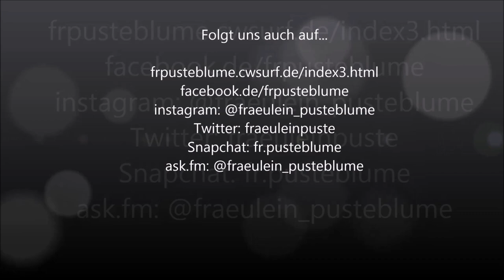E Dressur 30.04.16 Harsewinkel mit Kossini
Hallo ihr Lieben! Dieses Wochenende lief es für uns auf jeden Fall besser als letztes Wochenende. Mit einer 6,8 konnten wir uns den 7. Platz sichern.

... ask.fm/fraeulein_pusteblume